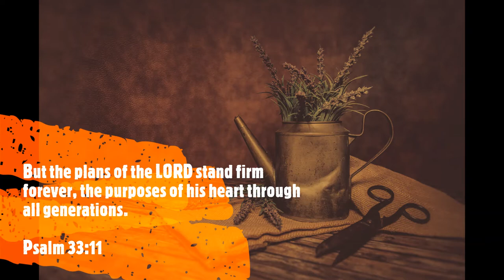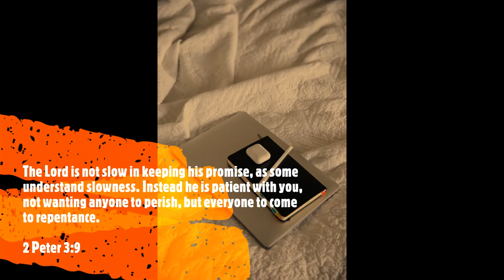Inspirational Quotes About Plans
If you like Inspirational Quotes About Plans video, please do not forget to hit the subscribe button and the bell icon to notify you, we are uploading new inspirational quotes every day.